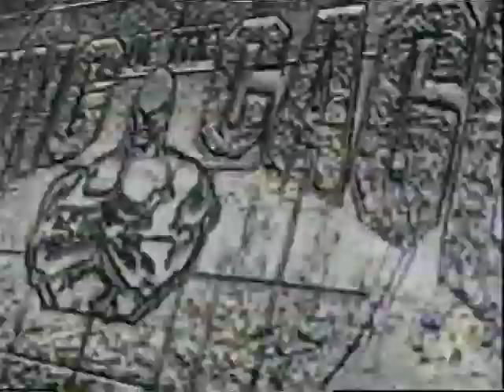Ronald Jhun vs. Shonie Carter (16/05/2003)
Ronald Jhun vs. Shonie Carter
KOTC 23
May 16, 2003 | Las Vegas, USA

Mixed martial arts contest for the vacant KOTC Welterweight Championship.